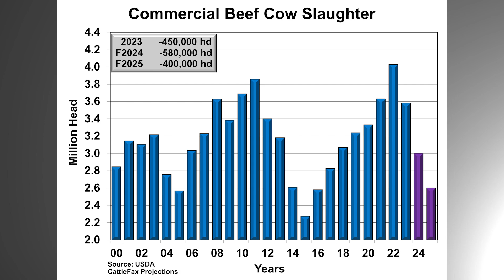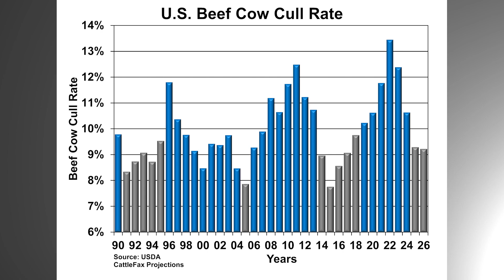Closing Bell: Beef Cow Slaughter & Inventory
CattleFax analyst Terrel Platt provides a market wrap-up for the week and discusses beef cow harvest numbers and the impact on the beef cow inventory.